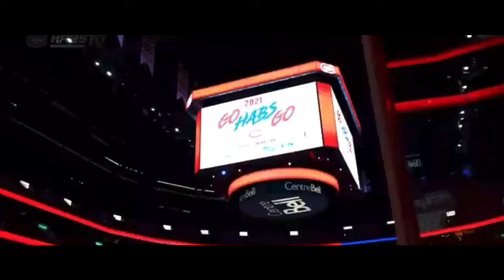Carey Price - “Hey Brother”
Carey Price career highlights